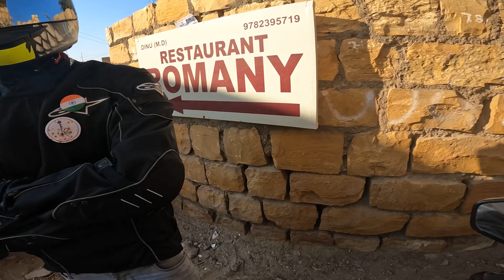Jaisalmer to Sam Sand Dunes Bike Trip | Day 3 | Experience Sam Dunes in 2023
In this video, join me on an epic motorcycle adventure from Jaisalmer to the Sam Sand Dunes in Rajasthan, India. I'll take you on a journey through the Thar Desert, exploring ancient forts, charming villages, and breathtaking sand dunes.

We'll start in Jaisalmer, where we'll explore the city's famous fort and soak up the vibrant local culture. Then, we'll hop on our motorcycles and head southwest toward Khuri, a small village on the desert's edge. From there, we'll continue on to the Sam Sand Dunes, where we'll spend the night in a traditional Rajasthani desert camp.

Throughout the video, I'll share my experiences, tips, and recommendations for anyone who wants to embark on a similar trip. From the challenges of navigating unfamiliar roads to the joys of discovering hidden gems off the beaten path, this video captures the highs and lows of a truly unforgettable journey.

Whether you're a seasoned traveler or simply seeking inspiration for your next adventure, this Jaisalmer to Sam Sand Dunes bike trip is not to be missed. So please sit back, relax, and join me on a ride through one of India's most stunning landscapes.